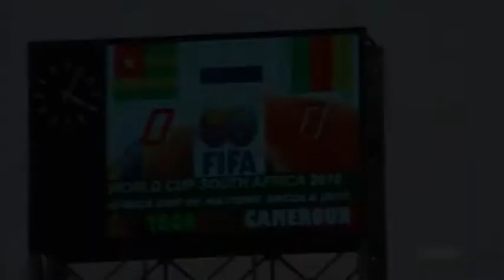Reel - Qualification FIFA World Cup 2010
Qualificazioni ai Mondiali FIFA - Costa d'Avorio, Mali, Ghana e Togo - 2009

Riprese Live con OBVan e collegamenti  satellitari con flyaway fino a 3 match in contemporanea, gestione licenze di trasmissione, spedizione attrezzature via aerea e nave.

Qualification matches for the FIFA World Cup - Ivory Coast, Mali, Ghana e Togo - 2009

Live filming with OBVan and satellite links with flyaway of up to three simultaneous matches, management of broadcasting licences, dispatch of equipment by sea and air, and logistics.